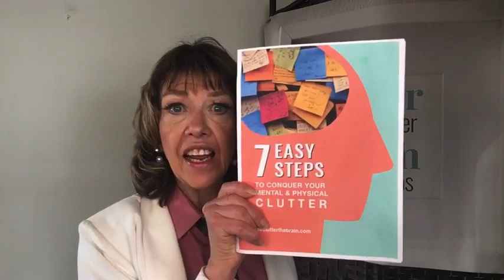Declutter the Brain! #496 - Calm the Kitchen Chaos! - Today: ONE dish at a time…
March 9, 2022, #496; Declutter the Brain! with Kitti Andrews, Your Thought Organization Strategist - Do you feel like your kitchen has taken on a life of its own? Wondering what is lurking in the fridge?  This week I share my fave ways to make and keep your kitchen a joy to visit!  Today: ONE dish at a time…

How would it feel to double your coaching/consulting income because you are finally able to focus on attracting and serving more clients, without being distracted by your clutter?
Do you just want your clutter GONE and your mental clarity back?

Take immediate action on clearing your space now! to download your free “7 Easy Steps to Conquer Clutter”.
Do you want your clutter gone IMMEDIATELY?

Jumpstart your decluttering momentum with our Friday workshops, only at Declutter the Brain FB group
The decluttering journey isn't always easy, but remember - you don't have to go it alone!